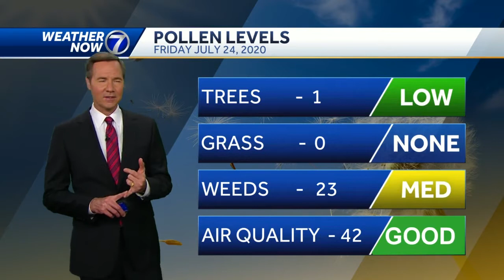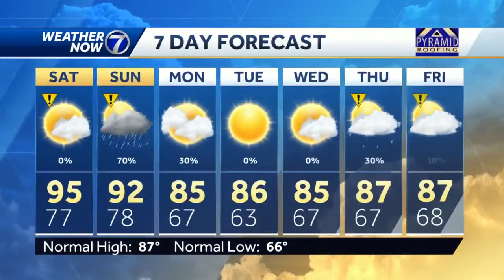Extremely warm night